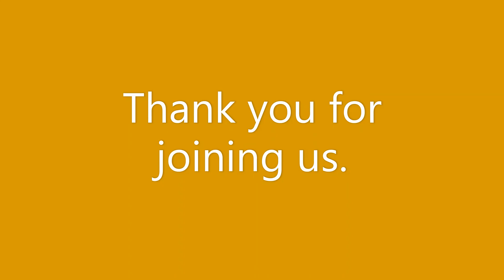Amateur Radio and Public Relations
Bill Morine, Vice Director of the Roanoke Division of the ARRL, and myself (Public Information Coordinator of the South Carolina Section ARRL), talk about the importance of public relations to amateur radio.